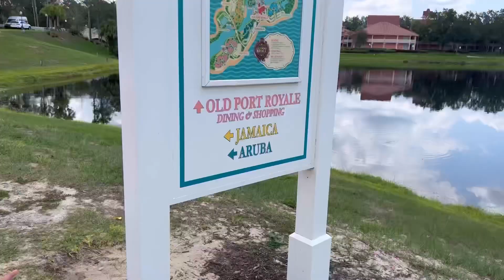Disney’s Old Port Royale | Caribbean Beach Resort | Disney world | Orlando | Florida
Old port royale is Disney’s Caribbean beach resort.
 You can reach here by skyliner if you are staying at pop century or animation resort.